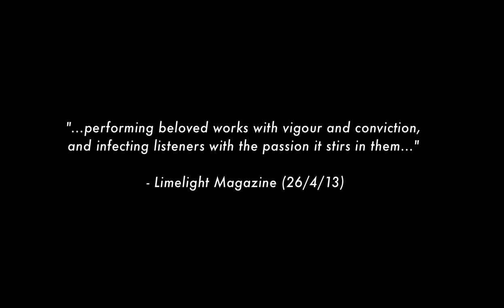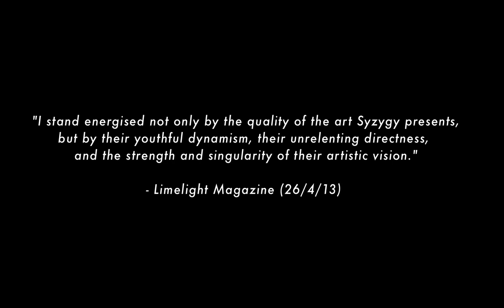SYZYGY ENSEMBLE Trapped in Darkness Part Two Apology of Bony Anderson HD